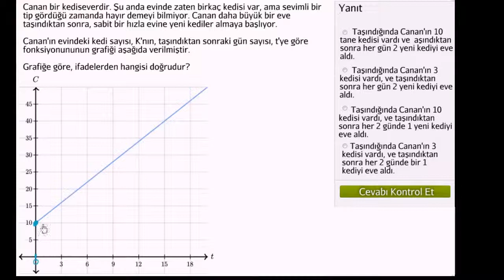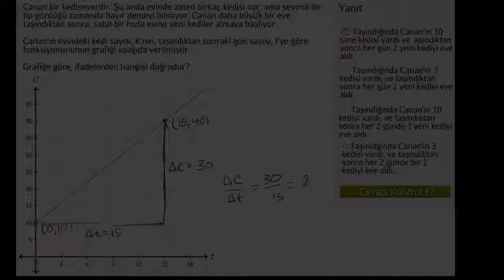Doğrusal Grafik Problemleri: Kediler (Matematik / Cebir)